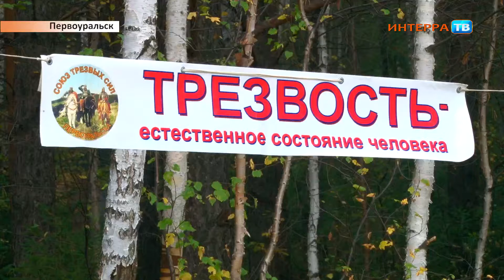День трезвости 14 09 15